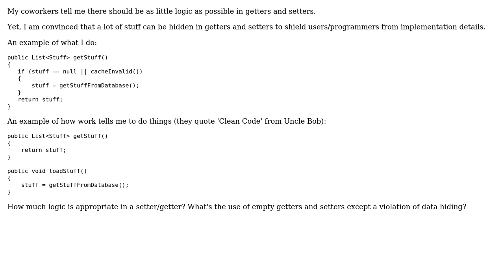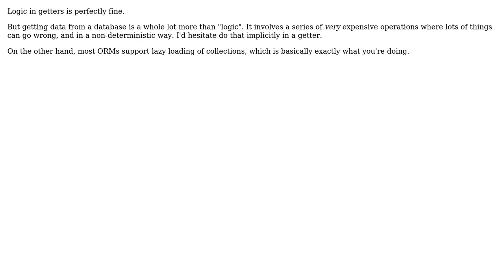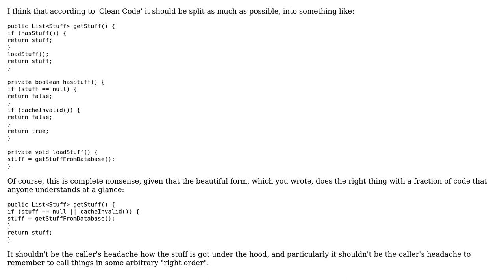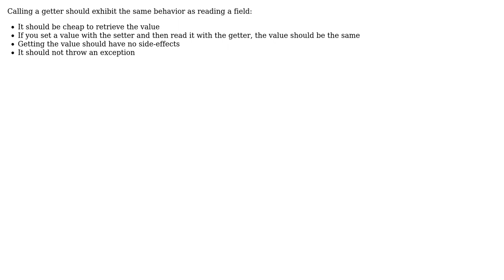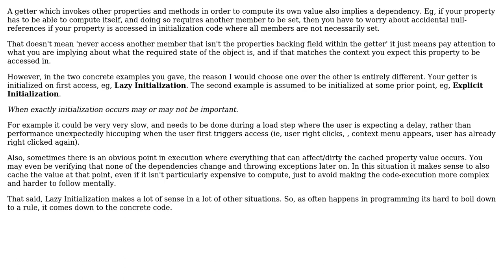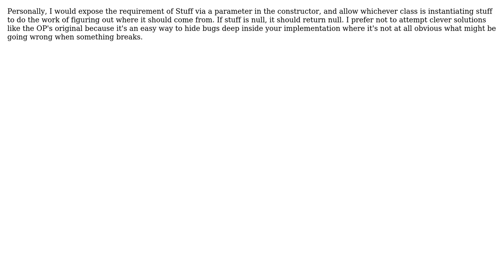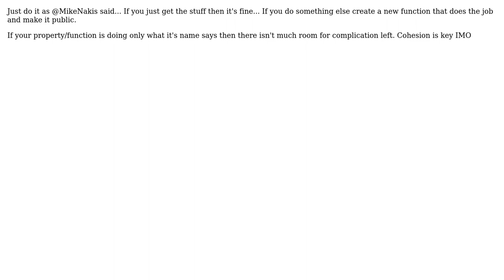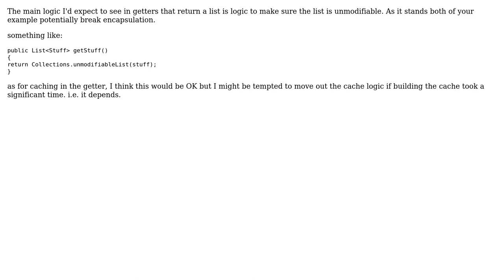Software Engineering: How Much Logic in Getters? (15 Solutions!!)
Software Engineering: How Much Logic in Getters?

With thanks & praise to God, and with thanks to the many people who have made this project possible! | Content (except music & images) licensed under CC BY-SA | Music | Images & others | With thanks to user Tangurena user Sjoerd user rjzii user Mike Nakis user Michael Borgwardt user Maarten van Leunen user kowsky user kevin cline user Joonas Pulakka user jk. user James user Ivan Crojach Karacic user hugomg user EricBoersma user Earlz user BillThor user Alexander and the Stack Exchange Network Trademarks are property of their respective owners. You are responsible for your own actions.